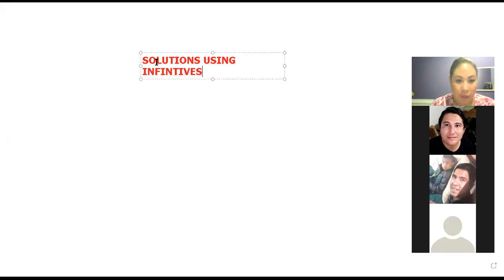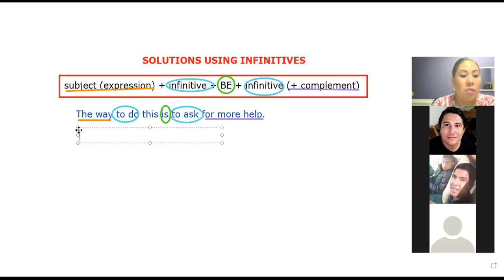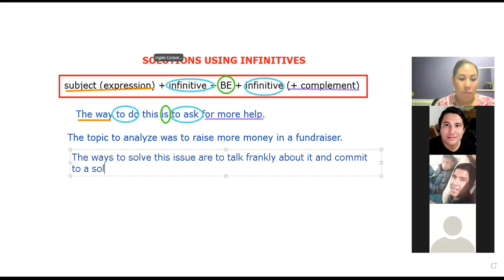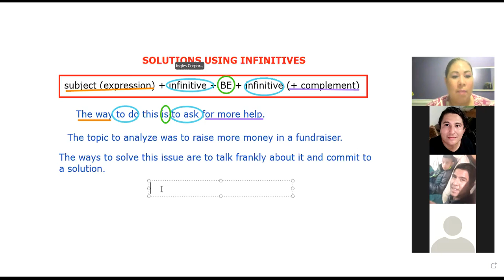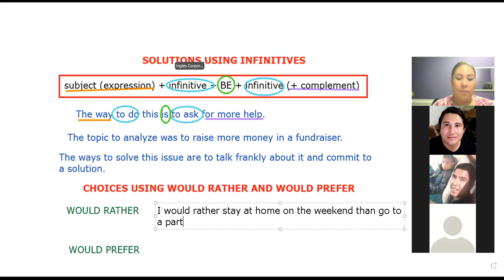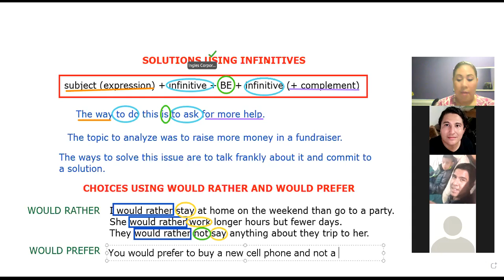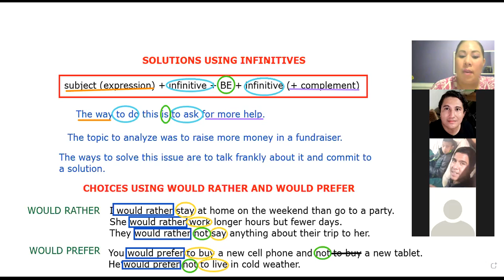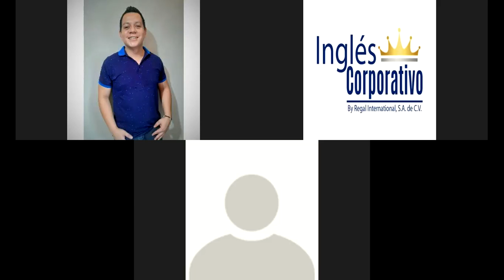Ingles Corporativo- Day 7- Would rather and Would Prefer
By the end of this class you will learn how to express choices using would rather and would prefer.